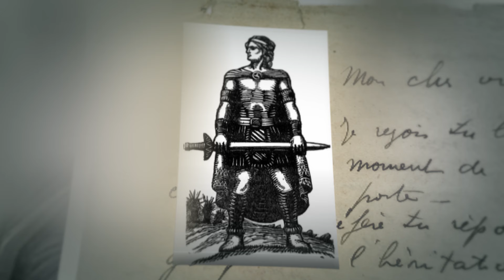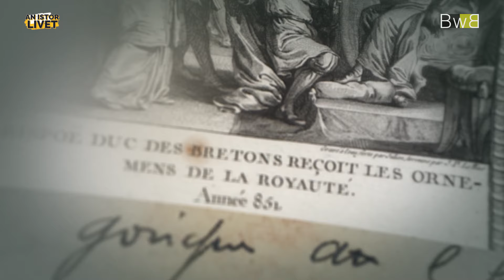Erispoe, roue kentañ Breizh 👑 /⚔️ Erispoë, premier roi de Bretagne ! - An Istor Livet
(Br) N'eo ket ken brudet Erispoe 'vel e dad pe e genderv. Nevenoe, e dad, en doa kaset emsavadeg ar vretoned a-enep d'an impalaeriezh karolingat hag e genderv, Salaun, en deus roet hec’h oadvezh aour d'ar rouantelezh. Met Erispoe an hini eo en deus lakaet diazezoù ar rouantelezh ha digor an hent d'an oadvezh aour !
(Fr) Erispoë hérite d'une drôle de position dans l'histoire bretonne. Il est coincé entre la renommée de son père, porteur de la rébellion contre l'empire carolingien, et son assassin et successeur Salomon, qui mènera le royaume à son apogée. Mais c'est pourtant bien Erispoë qui a assis le pouvoir royal et ouvert la voie pour l'apogée du royaume breton !

👉 Istitlet e brezhoneg hag e galleg / Sous-titres en français et en breton

Lodennoù / Chapitres 👇
👉 00:00 Erispoe / Erispoë, premier roi de Bretagne
👉 00:38 Impalaeriezh ar Garolingindi / L’empire Carolingien
👉 01:15 Marz Breizh / Les Marches de Bretagne
👉 01:46 Nevenoe, Tad ar Vro / Nominoë
👉 03:00 Emgann Jengland / La bataille de Jengland
👉 04:50 Ur rouantelezh dieub ? / Un royaume indépendant ?
👉 05:55 Erispoe ha Salaün a-enep d’ar Vikinged / Erispoë et Salomon contre les vikings
👉 06:44 Drouklazhadenn Erispoe / Assassinat d’Erispoë
👉 07:52 Salaün, roue Breizh / Salomon, roi de Bretagne
👉 08:25 Diskar ar rouantelezh / Chute du royaume